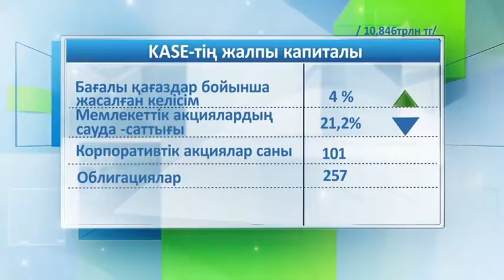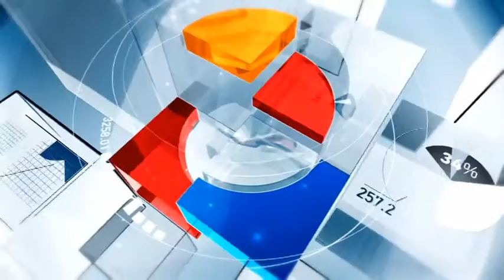11 08 KAZ RESURSY UTRO